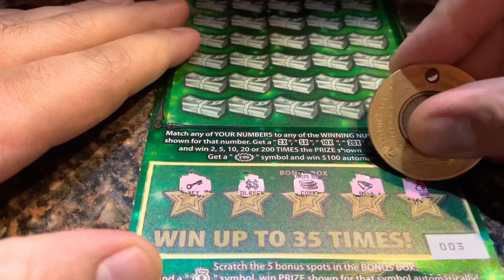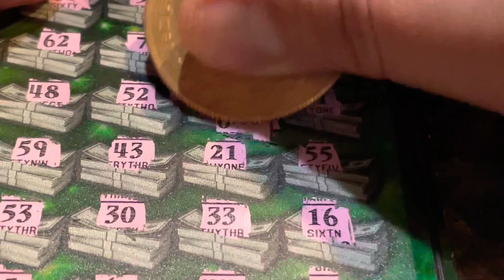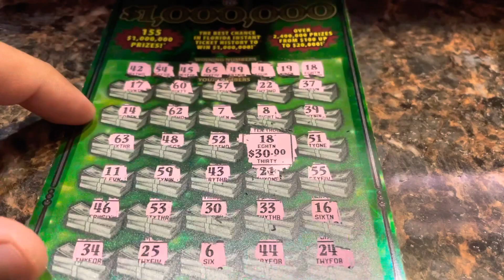WINNER 💰💰💰 $30 Fastest road to 1Mil...Florida scratch off ticket winner